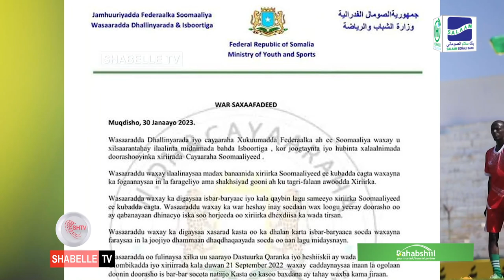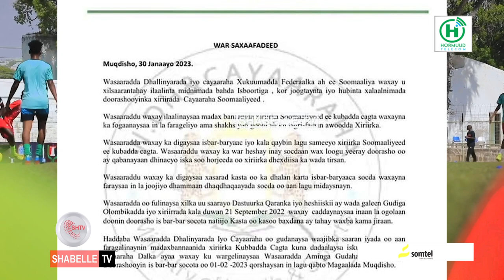FIFA oo qaadeysa talaabo halis gelin karta kubadda cagta Soomaaliya.